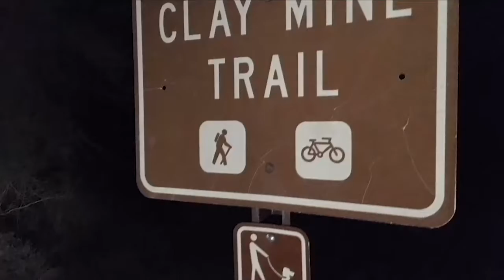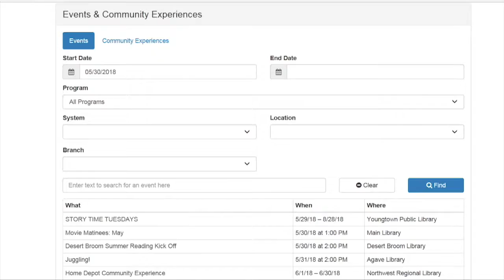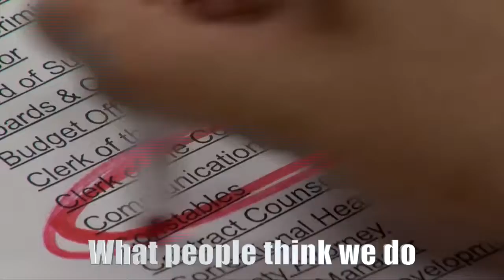Erika Flores Online